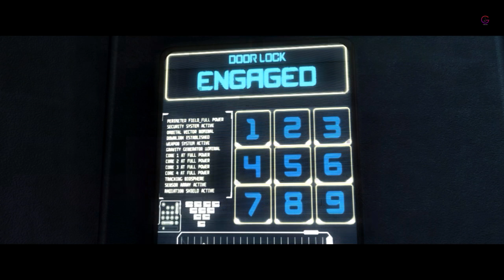Injustice Gods Among Us Ultimate Edition Chapter 06 Cyborg Playthrough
In a parallel universe, the Joker tricks Superman into killing his pregnant wife Lois Lane, which detonates a nuclear weapon that destroys Metropolis. Enraged, Superman kills the Joker and continues to murder criminals, growing more corrupt over the next five years. He ultimately becomes a ruthless dictator and forms the One Earth Regime, rulling over Earth alongside other heroes and villains, whom he recruits as lieutenants. To oppose him, Batman establishes the Insurgency, resulting in a war between the two factions that leaves the Justice League disbanded.

BTC    ► bc1qys5d6ztg74uwqqg0232m3f0tugexwfflrcvu4e
ETH    ► 0xe1Bd90EDDD90886c6663d80512BAe40E7225121d
DOGE   ► DSHGDWbGspZckaRBiVgX8HZ2ttMkNuqwno